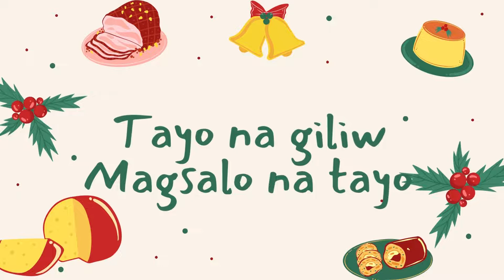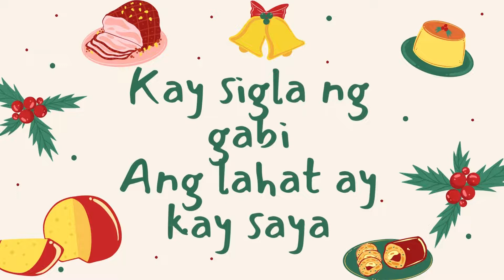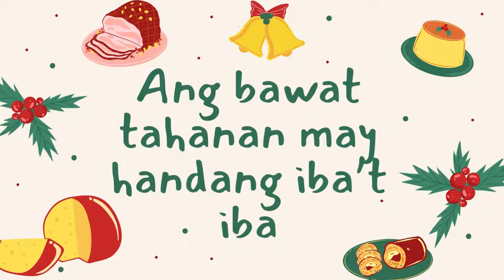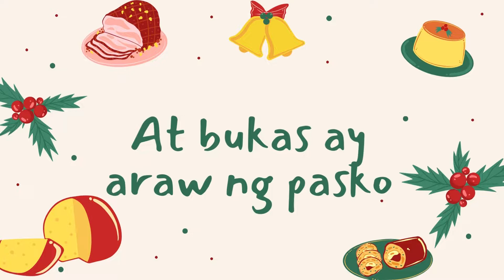Christmas Song and carols- Noche buena(Lyrics)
We will  remove it or improve it as much as possible. Thank you!